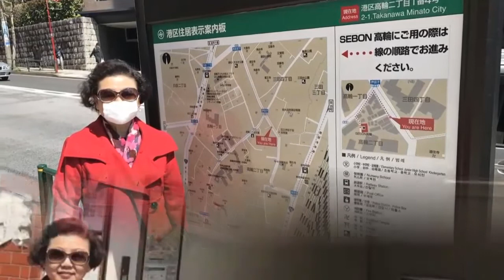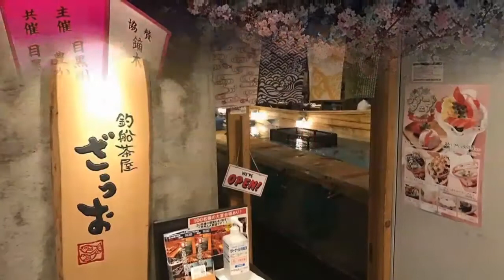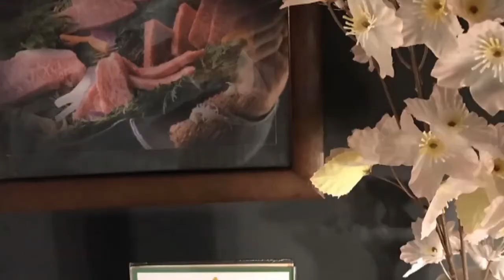2017年春遊日本東京,大阪和京都。